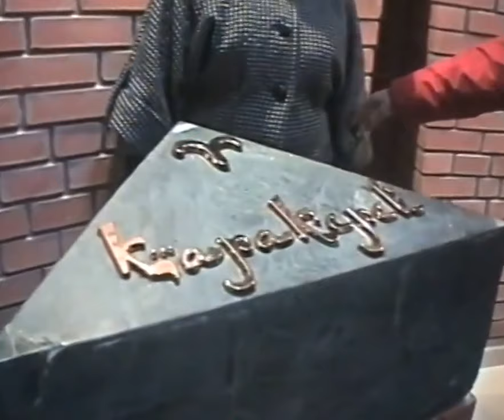Төлекатай, Қылышты ата-2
"Бабалар рухына тағзым" фильмінің екінші бөлімінде Төлекатай мен  Қылышты ата кесенелерінің ашылу рәсімінен көріністер түсірілген.